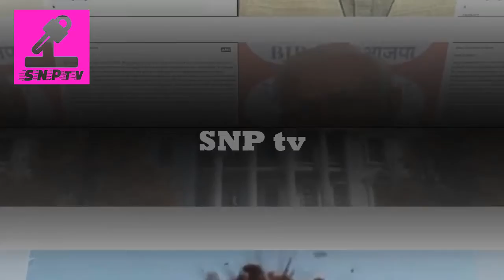মোদিকে হত্যা করতে ৮ কোটির রাইফেল ও ৪ লাখ গুলি!!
এবার রাজীব গান্ধীর মতোই মোদীকে হত্যার ছক কষেছে মাওবাদীরা!! জেনে নিন বিস্তারিত...SNP TV

ভারতের সাবেক প্রধানমন্ত্রী রাজীব গন্ধীর মতোই আত্মঘাতি হামলায় নরেন্দ্র মোদীকে হত্যার ছক কষেছিল মাওবাদীরা। এই সংক্রাম তাদের এক গোপন চিঠি এখন পুণে পুলিশের হাতে। ওই চিঠির বরাত দিয়ে পুণে পুলিশ জানায়, যেভাবে প্রাক্তন প্রধানমন্ত্রী রাজীব গান্ধীকে বিস্ফোরণে উড়িয়ে দেয়া হয়েছিল, সেভাবেই প্রধানমন্ত্রী নরেন্দ্র মোদীকেও খুনের ফন্দি এঁটেছিলেন মাওবাদীরা। এক সন্দেহভাজন মাওবাদীর কাছ থেকে পাওয়া গোপন একটি চিঠির সূত্রে ওই খুনের পরিকল্পনার কথা জানা গেছে বলে পুণে পুলিশ বৃহস্পতিবার দিল্লির সেসন আদালতে জানিয়েছে। আদালতে পুলিশের তরফে জমা দেয়া সেই চিঠিতে লেখা হয়, আমরা রাজীব গান্ধী হত্যার মতো একটা ঘটনা ঘটাতে চাইছি। আত্মঘাতী বিস্ফোরণের মতো ঘটনা। আমরা শেষ পর্যন্ত এটায় ব্যর্থ হতে পারি। কিন্তু এমন কিছুর কথা আমাদের ভাবতেই হবে

লাইক কমেন্ট ও সেয়ার করে সাথেই থাকুন। দেখতে থাকুন আমাদের প্রোগ্রাম।

ধন্যবাদ
►COPYRIGHT DISCLAMIAR ►
IF YOU HAVE OWN ANY CONTENT IN MY VIDEO AND YOU DON’T WANT IT APPEAR IN MY CHANNEL, SO PLEASE NOTIFIY ME VIA PRIVATE MASSAGE OR EAMIL.THE CONTEN OR VIDEO WILL BE REMOVED WITHIN 24 HOURS..
Thanks…